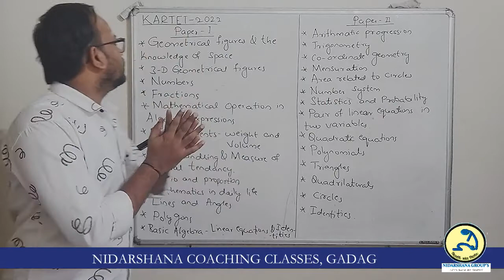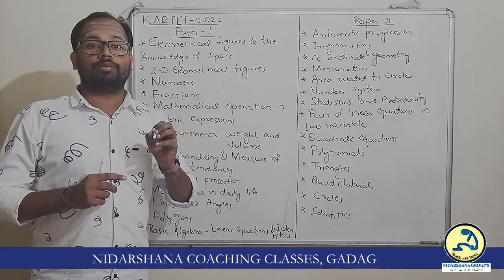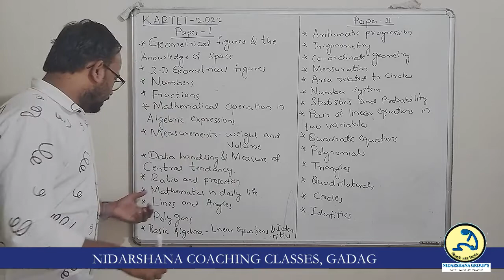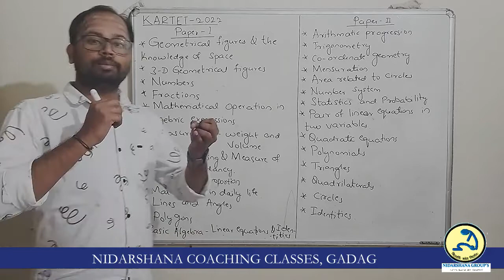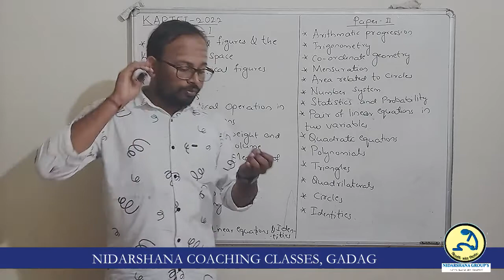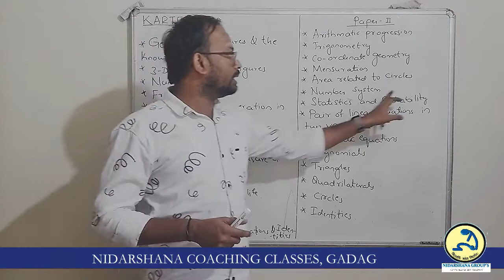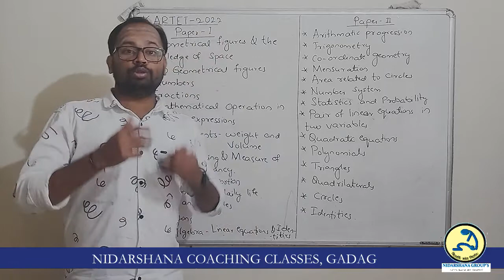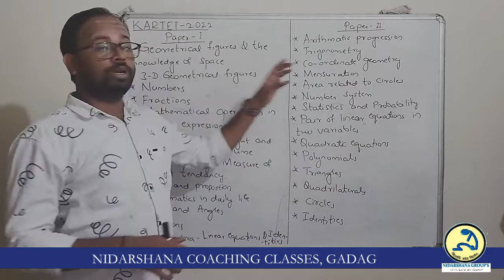KARTET Mathematics syllabus Paper 1 and Paper 2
This video contains Syllabus of Karnataka TET Mathematics Syllabus of both Paper 1 and Paper 2

00:49 Syllabus of KARTET Mathematics Paper 1
07:48 Syllabus of KARTET Mathematics Paper 2

KARTET Mathematics explained concept by concept

This playlist contains
1. Topicwise concept explanation (Theory)
2. Previous year question paper problems
3. Formulas of every topic.

From Nidarshana Coaching Classes Gadag

do comment your doubts.